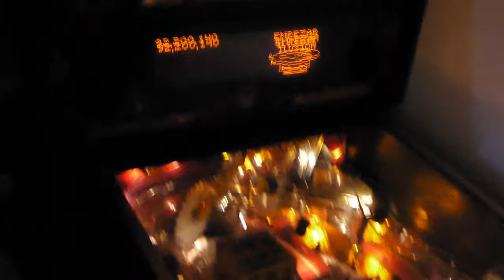THEATRE OF MAGIC Pinball Angel 1 credit play in Sevilla, Spain